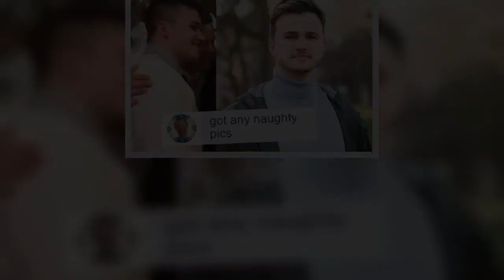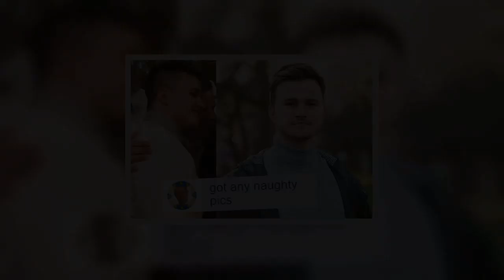Woman robbed in 'frightening' early morning attack on Glasgow street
Police are appealing for witnesses after a woman was robbed in a 'frightening experience' in Glasgow.    At around 11.45am on Tuesday morning, the 64 year-old woman was standing on Corkerhill Road at its junction with Linthaugh Road, when she was approached by a man who forcibly grabbed her handbag.   The woman received minor injuries however she did not require hospital treatment.   The man responsible is described as white, 15-20 years of age, around 5ft 10 inches in height and of slim build with brown hair.  He was wearing a blue padded jacket, black jogging trousers and black trainers.    Constable Sean Kennedy of Greater Glasgow Division’s Robbery Unit said: “This was a frightening experience for the woman and we want to speak to anyone who may have seen this robbery place, or has information that will assist our enquiry.   “Anyone with information should contact Helen Street Police Station through 101 quoting reference number 1228 of 4th February.